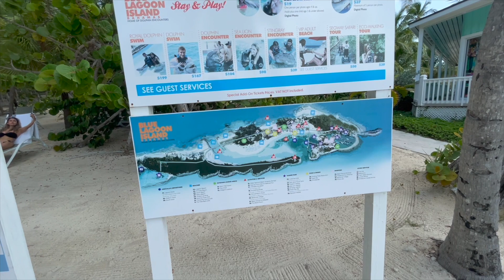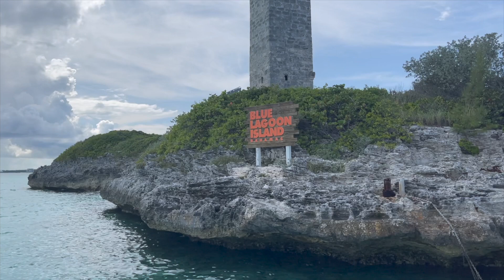Bahamas Blue Lagoon Island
Bahamas Atlantis Vlog Day 1 Blue Lagoon Island 2021

Don't forget to join us on some of our other adventures.